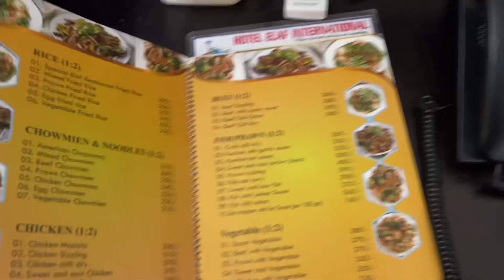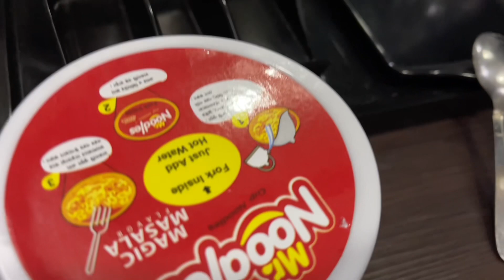Hotel Elaf International cox’s Bazar Part -7 |cox’s Bazar Budget Hotelকক্সবাজারে কম দামে ভালো হোটেল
Hotel Elaf international cox’s bazar.Low budget hotel cox’s bazar.shugondha beach cox’s bazar.cox’s bazar vlog.